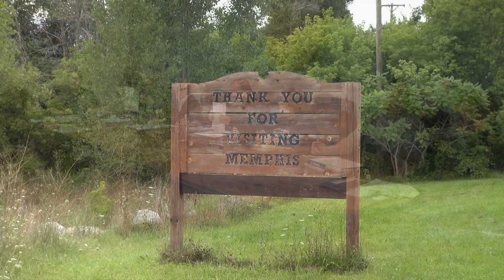CITY OF MEMPHIS COUNCIL MEETING (04-02-2019)